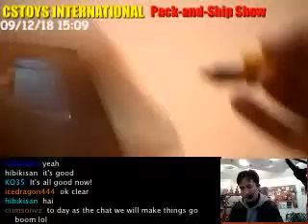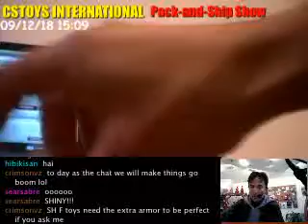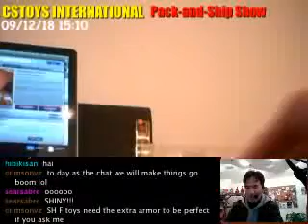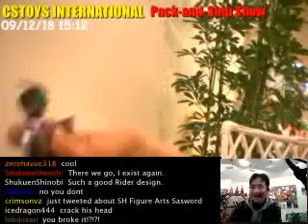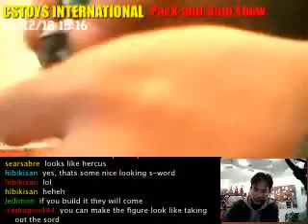S.H.Figuarts SASWORD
Hi to all. CS Toys International moved to a new store site from Tuesday September 1st, and our old store is closed now.

See your items packed LIVE! 1PM-6PM Japan Time. We ship twice a week on Tuesdays and Fridays from Japan.

【WANT TO SHOW OFF YOUR ITEMS? 】
 (This starts after 8/28/09 JST)Search the site with our ORDER# and share them with your friends!